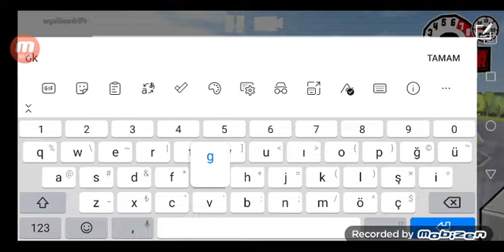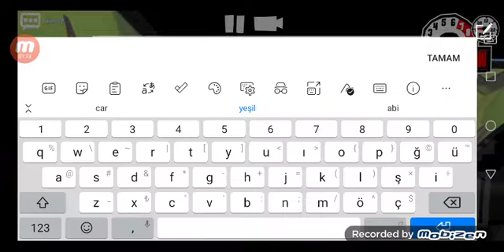cp egemen ile drift1